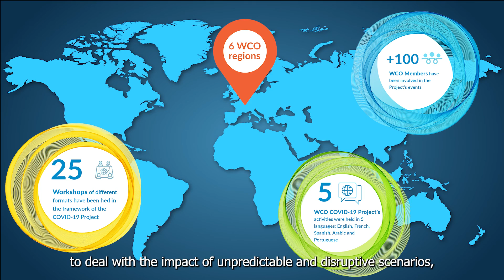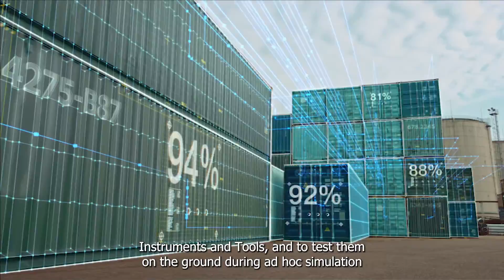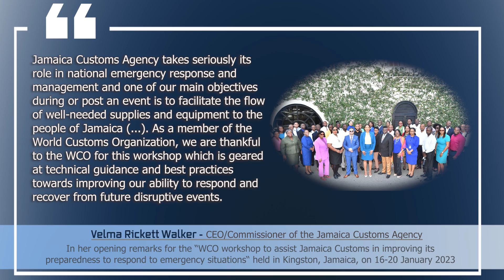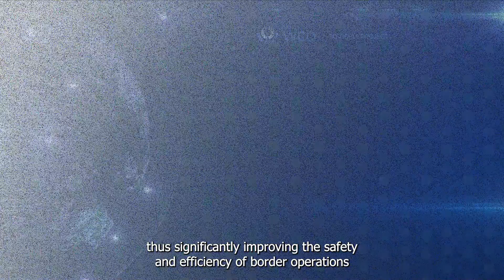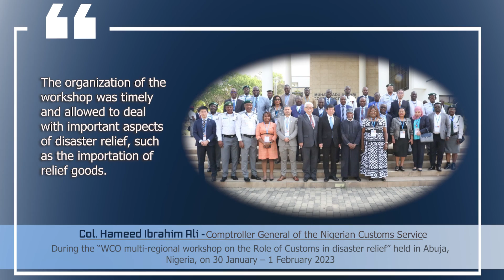WCO COVID-19 Project: 2 years of achievements!